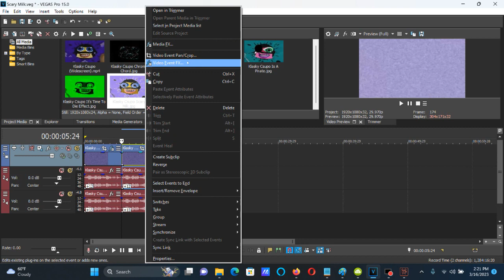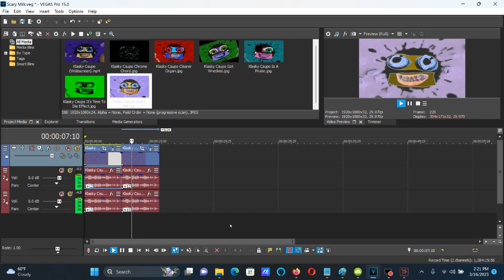How To Make Scary Milk On Vegas Pro (Fixed)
Names:

Scary Milk
X Enhanced With Scary Milk

I actually fixed it because of keeping the Vegas Pro version of this effect accurate by moving the middle column to the right.

How To Make Scary Milk:

(VideoFX)

HSL Adjust Version:

1st: HSL Adjust - Invert Color

2nd: Invert - (Default) or !00% Inversion

3rd: Gradient Map - Scary Milk

[0 1 2]

0; R:       0, G:       0, B:       0, A:       0
1; R:       0, G:       0, B:       0, A:       0
2; R:       0, G:       0, B:       0, A:     255 (Black)

Color Correction (Secondary) Version:

1st: Color Correction (Secondary) - Invert Color

2nd: Invert - (Default) or 100% Inversion

3rd: Gradient Map - Scary Milk

[0 1 2]

0; R:       0, G:       0, B:       0, A:       0
1; R:       0, G:       0, B:       0, A:       0
2; R:       0, G:       0, B:       0, A:     255 (Black)

(AudioFX)

+12
+15

Sounds like G-Major 7 In Goo Goo Gaa Gaa.

MY NEW EFFECT: KLASKY CSUPO ENHANCED WITH SCARY MILK